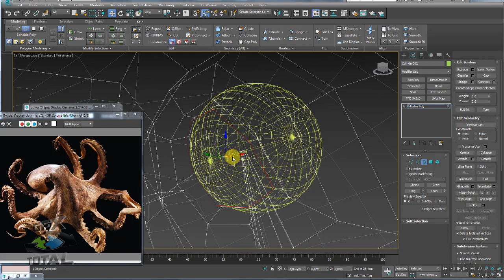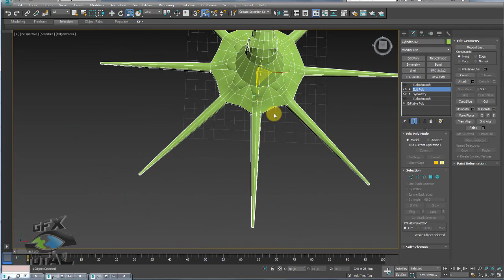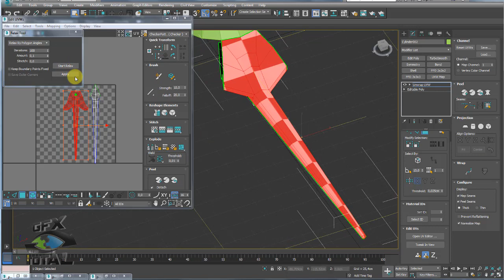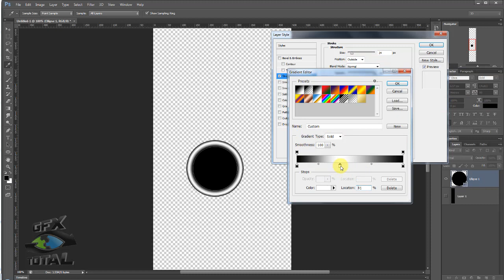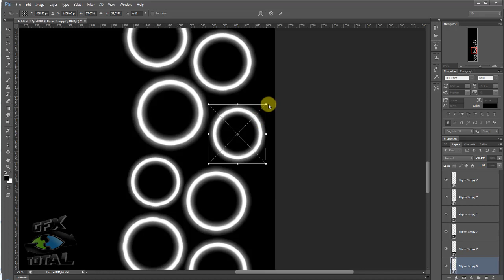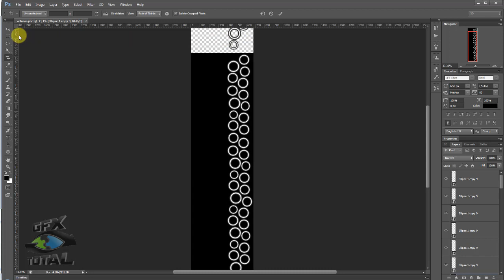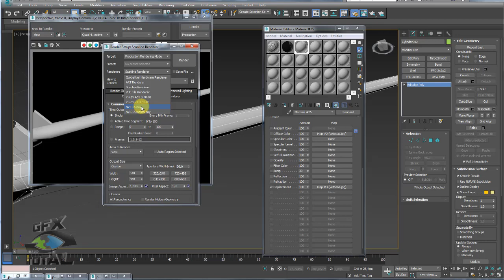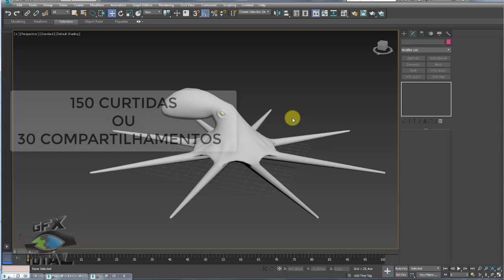Como Modelar Polvo no 3ds Max (Octopus Modelling) - Parte 02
How to Modelling Octopus in 3ds Max (Orgânic Modelling)

Seja bem-vindo! (;

Quer a continuação com o Rigging???
150 curtidas "ou" 30 compartilhamentos vale a continuação com rig corporal do polvo.